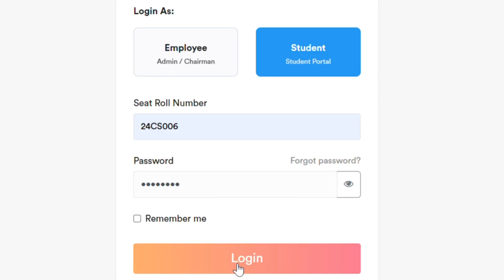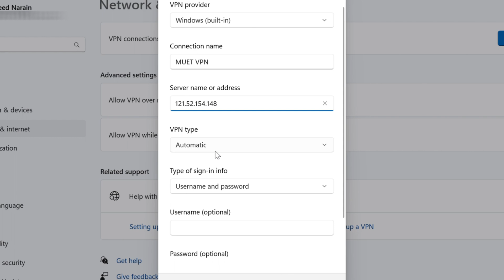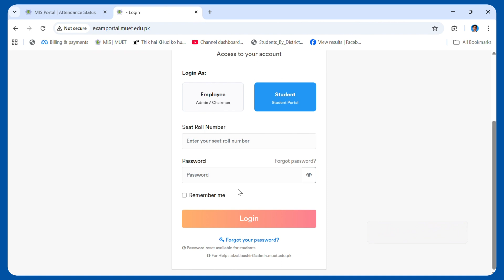MUET VPN Setup on Windows 11 (Access Attendance & Exam Portal from Home)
In this video, I'll show you the complete step-by-step guide on how to set up the MUET VPN on Windows 11. This will let you access the MUET attendance portal, exam portal, and other university resources from outside the campus (from your home).

If you've ever seen the "This site can't be reached" error when trying to access the portal from off-campus, this is the official fix you need. We'll use the built-in Windows 11 VPN settings to get you connected in just a few minutes.

Key VPN Details:

1. Server name or address: 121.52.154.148
2. VPN type: Point to Point Tunneling Protocol (PPTP)
3. Data encryption: No encryption allowed
4. Authentication: Allow these protocols (PAP and CHAP)

Follow the steps in the video exactly, especially the "More network adapter options" part, to get it working perfectly.